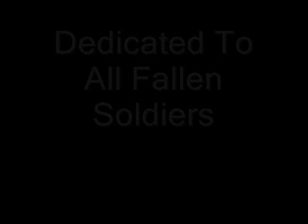Big Dog YoGo - Missing You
Dedicated To All Fallen Soldiers